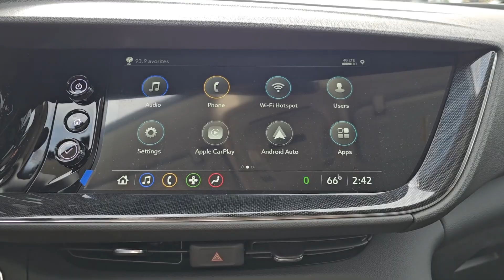2023 Buick Envision Gurnee, Libertyville, Northbrook, Kenosha, Waukegan B00088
Summit White [LISTING TYPE] 2023 Buick Envision Preferred available in Gurnee, Illinois at Woody Buick GMC of Gurnee. Servicing the Gurnee, Libertyville, Northbrook, Kenosha, Waukegan, IL area.

Summit White 2023 Buick Envision 4D Sport Utility Preferred AWD 9-Speed Automatic 2.0L Turbocharged 22/29 City/Highway MPG Price includes: $1000 - Bonus Cash. Exp. 10/31/2023